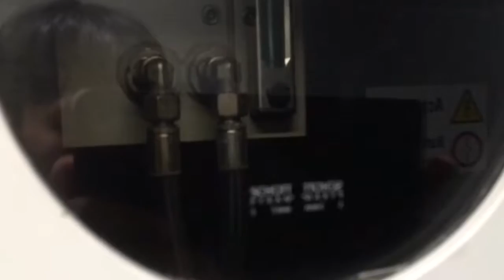More Stadler GTW 2/6 with Engine room